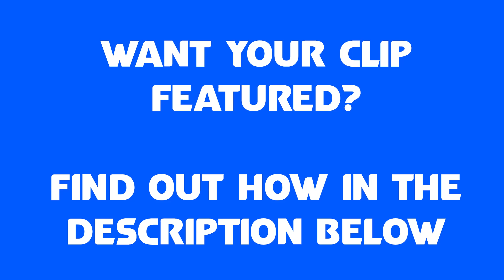"You Don't Hit My Car!" UK Bikers, Road Rage and Bad, Angry Drivers #78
0:00 Introduction
0:31 Blast On Wheels
1:43 EMK
2:04 Blast On Wheels
2:31 Trawg
3:08 Griiip N Riiip
3:29 FT SM
4:07 Gtym Ranger
4:42 DOOM YZF
4:55 Star Rider
5:14 EMK
5:46 FT SM
5:56 Michael Lex 125
6:38 Griiip N Riiip
7:08 Mr Willy
7:18 outskirts rider
7:31 PilotInCommand100
7:53 Rufeo Rider
8:05 CSStyx1
8:18 Griiip N Riiip
9:54 Jono D
10:14 End Credit